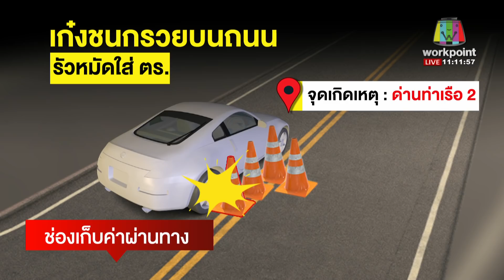หนุ่มซัดหน้า ตร. ท้าเปิดกล้อง โดนปืนขู่ก่อน l ด่วนข่าวเที่ยง l 02 ธ.ค. 2564